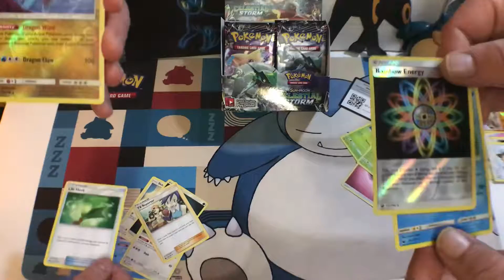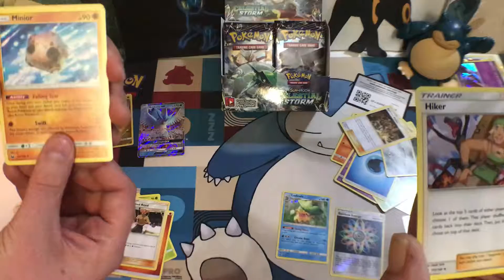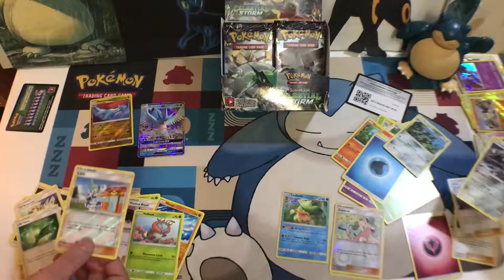Two Packs the Two Pack Way #4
Hey ,
what's going on people this is part 4 of our celestrial storm daily opening free codes